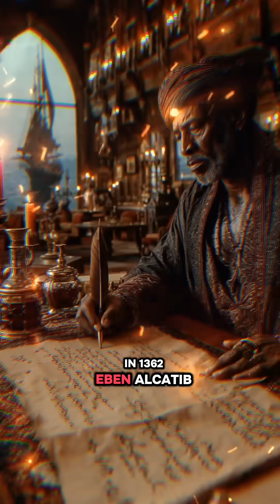Did African Science Save Europe From the Plague?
“Europe survived the Black Plague using African knowledge the Moors carried—history just refuses to admit it.”

In the 14th century, the Black Plague (Black Death) killed nearly 60% of Europe. While European doctors relied on superstition—leeches, pigeon rubs, even bathing in urine—the Moors in Spain brought real science.

✨ In 1362, Ibn al-Khatib of Granada wrote that the plague spread through contact, clothing, and ports—a contagion theory centuries before germ theory.
✨ Ibn Khatima of Almería described “minute organisms” in breath and tracked outbreaks—the world’s first epidemiological investigation.
✨ Backed by Moorish hospitals (bimaristans) with quarantine wards, patient records, and mobile care, doctors enforced cleanliness, isolation, and vinegar-based antiseptics.

The result? Survival rates in Islamic territories were far higher than in Christian Europe. This African knowledge carried by the Moors of Spain and North Africa shaped modern medicine—but history rarely gives them credit.

Comment ✊🏾 “hidden truth” if this opened your eyes.
Like & sub for more untold Black history facts, hidden history, and the stories schools never taught.

Welcome to Black legacy Chronicles
We uncover the hidden stories of Black history, sharing the accomplishments, events, and figures **often overlooked** in mainstream education.
**📜 Learn about:**
- Unsung Black heroes
- Forgotten historical events
- Hidden accomplishments of Black leaders